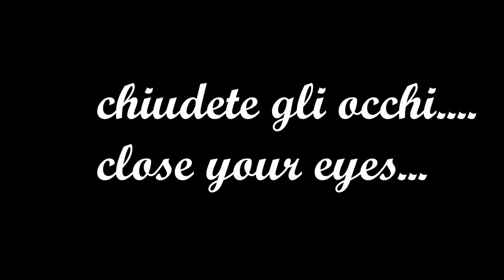TINGLES CHALLENGE RIUSCIRÒ A PROVARE ASMR ft Fairy Asmr